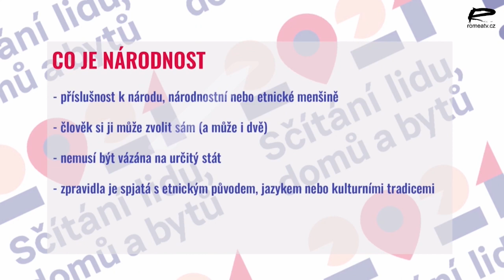Vojta Lavička v diskuzním pořadu ke Sčítání 2021: Proč se Romové nehlásí ke své národnosti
Do 11. května probíhá sčítání lidu, domů a bytů. Je to mimo jiné jedinečná příležitost se dobrovolně podle svého uvážení přihlásit ke své národnosti. Proč je důležité se přihlásit k romské národnosti? A jak to může ovlivnit politiku státu a život ve městě, ve kterém žijete?